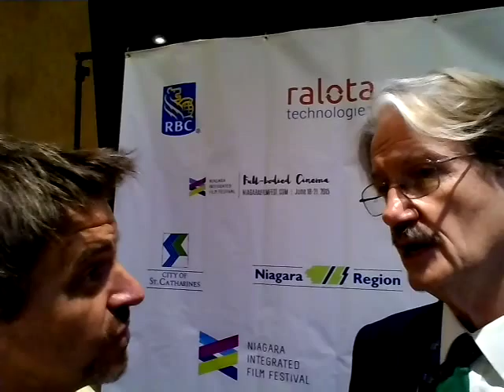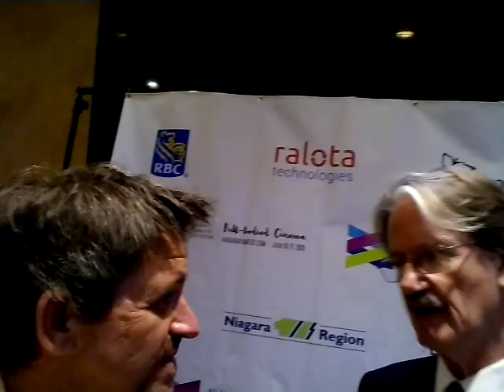The Mind Reels chats w/Tony Watts (NIFF)